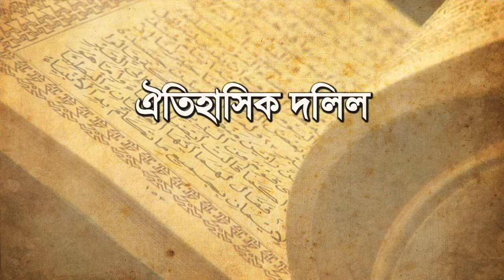(বাংলা) Jesus' Crucifixion - Proof from History (4.4)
গ্রীক, ইহুদী, রোমীয় এবং সকল প্রাচীন ইতিহাস একবাক্যে ঈসা মসীহ্‌র ক্রুশে মৃত্যুর কথা বলে